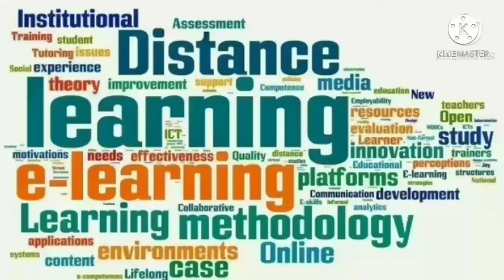7 April 2021 /Daily Current Affairs || 7th April Current Affairs || GPSC, UPSC, Current in Gujarati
I hope you all are enjoying in this type of content.

Comments are most important for me to encourage

Daily Current Affairs || 7th April Current Affairs || GPSC, UPSC, Current in Gujarati ||